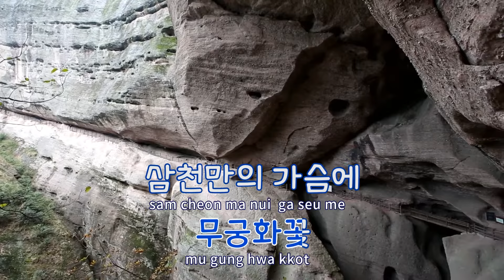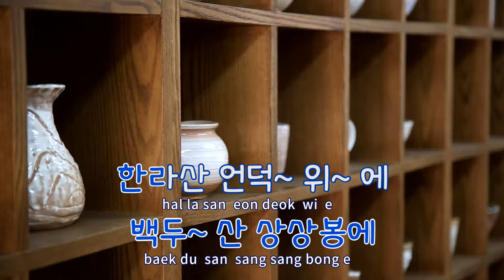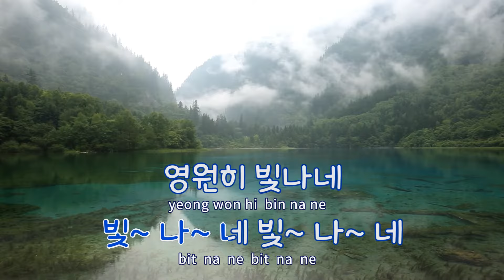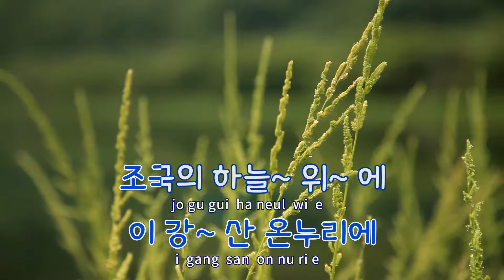[TJ노래방] 꽃중의꽃 - 원방현 / TJ Karaoke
꽃중의꽃  --  원방현